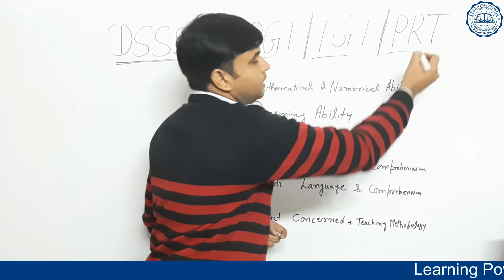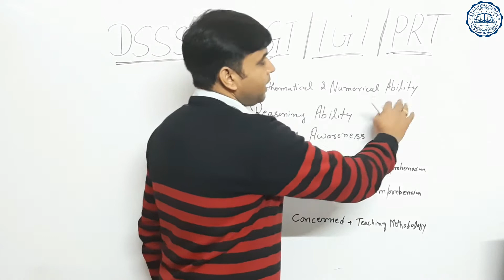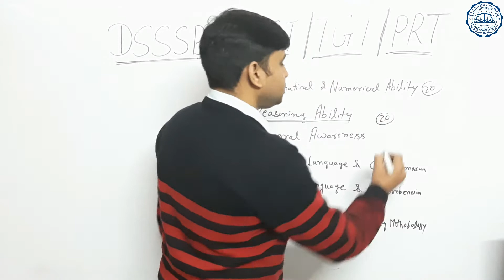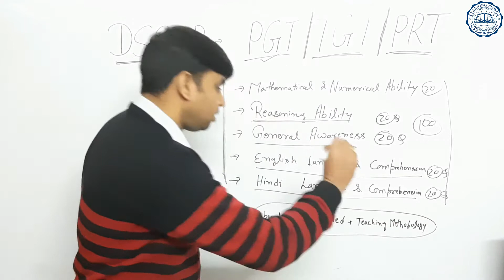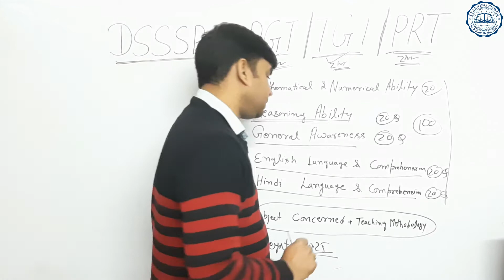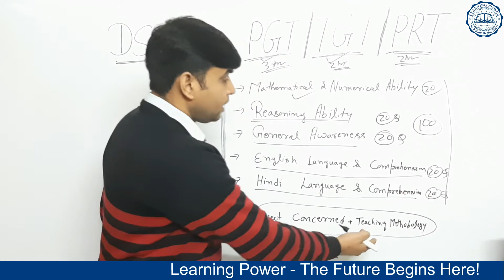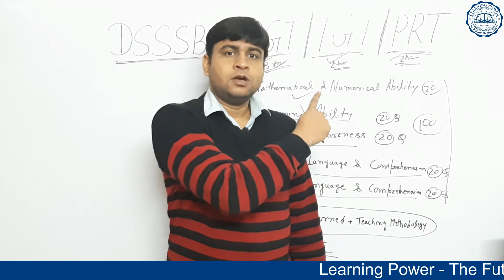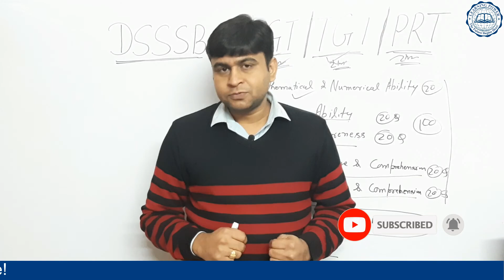All about DSSSB - PGT, TGT, PRT Syllabus & Exam Pattern | Preparation Strategy| Learning Power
DSSSB (Delhi Subordinate Services Selection Board) conducts recruitment exams for various teaching positions such as PGT (Post Graduate Teacher), TGT (Trained Graduate Teacher), and PRT (Primary Teacher) in schools run by the Government of National Capital Territory of Delhi (GNCTD). Here's an overview of the syllabus and exam pattern along with some strategy tips for each level:

1. Syllabus Overview:
PGT (Post Graduate Teacher):

The syllabus typically includes questions from the subject you're applying to teach (e.g., English, Mathematics, Science, Social Science, etc.).
General Awareness including current affairs, history, geography, polity, etc.
General Intelligence & Reasoning Ability
Arithmetical & Numerical Ability
English Language & Comprehension
Hindi Language & Comprehension
TGT (Trained Graduate Teacher):

The syllabus is similar to PGT but less in depth.
Questions are asked from the subject you're applying for, general awareness, general intelligence, reasoning ability, arithmetical & numerical ability, English language & comprehension, Hindi language & comprehension.

PRT (Primary Teacher):

General Awareness (current affairs, history, geography, polity, etc.)
Arithmetical & Numerical Ability
English Language & Comprehension
Hindi Language & Comprehension
Teaching Methodology

2. Exam Pattern:
PGT:
Tier-I: General Awareness, General Intelligence & Reasoning Ability, Arithmetical & Numerical Ability, English Language & Comprehension, Hindi Language & Comprehension.
Tier-II: Subject-specific questions.

TGT:
Tier-II: Subject-specific questions.

PRT:
Tier-II: Teaching Methodology.

3. Strategy Tips:
Understand the Syllabus: Start by thoroughly understanding the syllabus for your respective position. It will help you identify the topics you need to focus on.

Subject Knowledge: For PGT and TGT, subject-specific knowledge is crucial. Ensure you have a strong understanding of the concepts, theories, and applications within your chosen subject.

Time Management: Practice time management during your preparation and in the exam. Allocate specific time slots for each section according to your strengths and weaknesses.

Practice Previous Papers: Solve previous years' question papers to understand the exam pattern, types of questions asked, and to gauge your preparation level.

Mock Tests: Take mock tests regularly to simulate the exam environment and improve your speed and accuracy.

Stay Updated: Keep yourself updated with current affairs, especially for the general awareness section.

Revision: Regularly revise the topics you've covered to ensure better retention and understanding.

Focus on Weak Areas: Identify your weak areas and work on them consistently to improve your overall performance.

Healthy Lifestyle: Maintain a healthy lifestyle during your preparation phase to stay focused and energetic.

By following these strategies and being consistent in your preparation, you can increase your chances of success in the DSSSB PGT, TGT, and PRT exams.